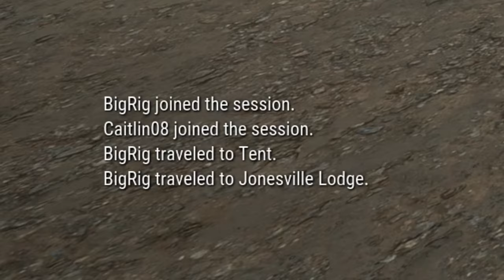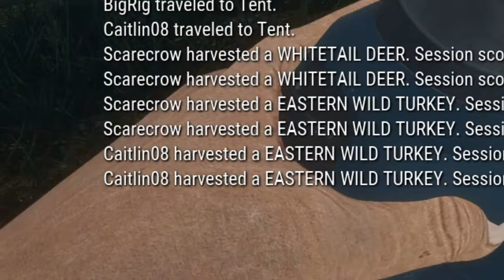NEVER Accept A Hunting Challenge From Scarecrow... Call of the wild Challenge Series #4